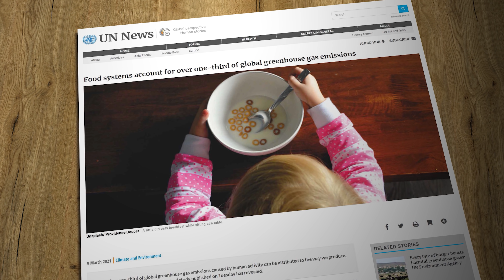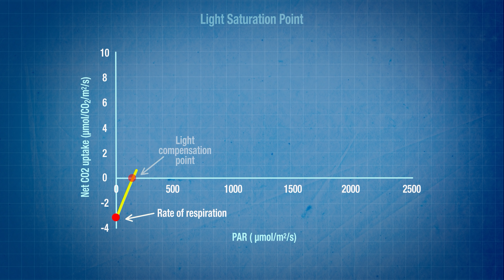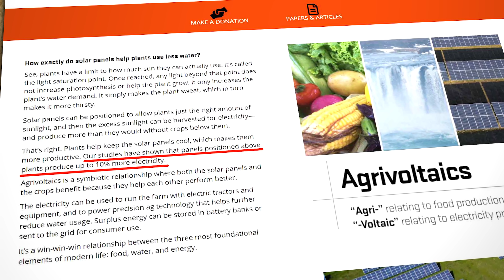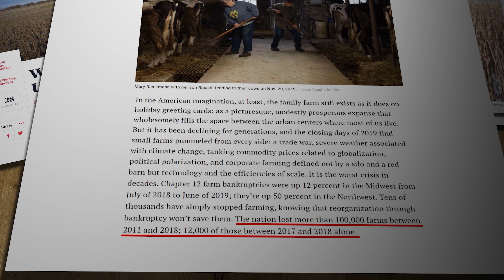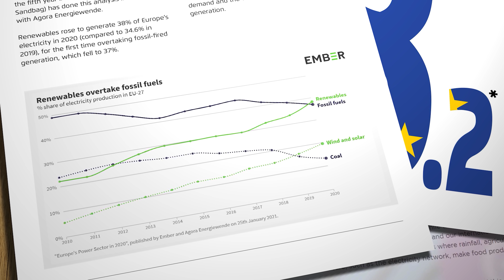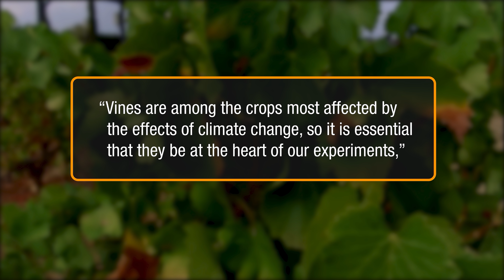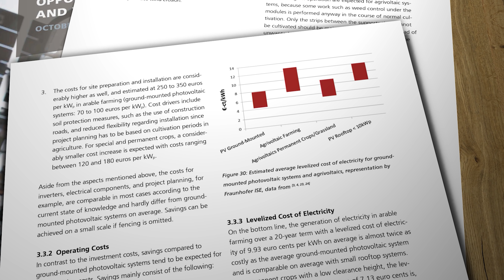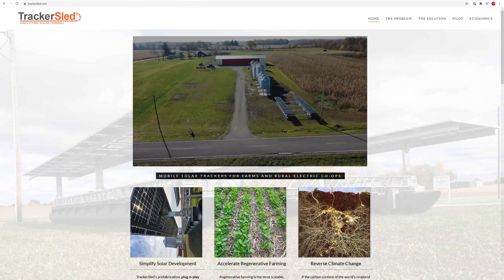Agrivoltaics. An economic lifeline for American farmers?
Agrophotovoltaics, agrivoltaics, or APV. Just like the name suggests, it's a way of combining photovoltaic solar panels with agriculture. In many parts of the world where fertile land is scarce, agriculture and solar developers have fought over available space. What each party might have been missing all along is that it could be more profitable for both of them if they work together instead. And that may also just be the answer to the existential crisis being faced by so many farms across the United States and around the world.

Research Links